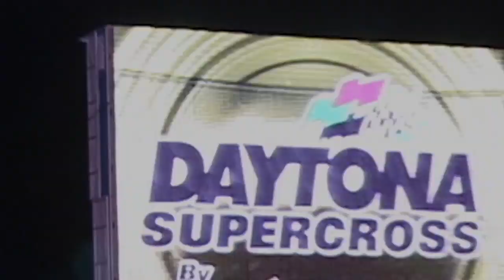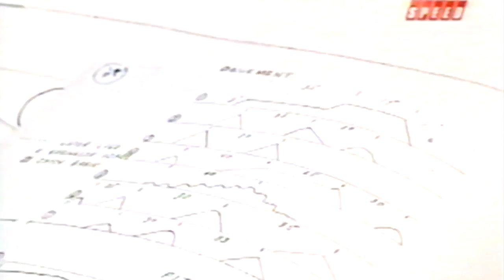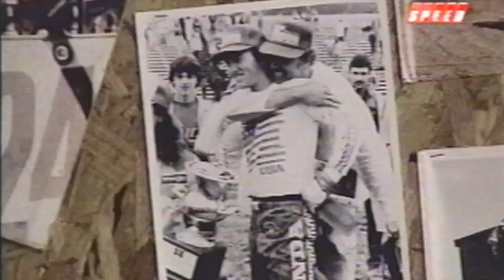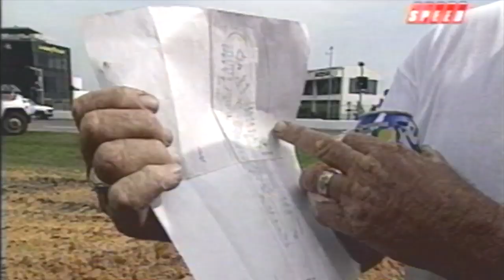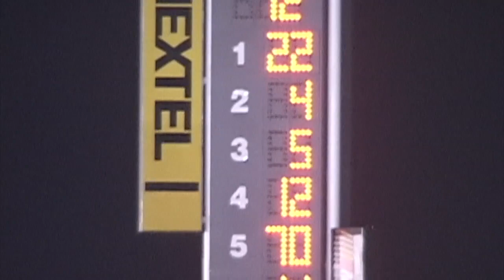2005 Daytona GB footage + GB Interview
2005 Daytona GB footage. The good old Daytona .with GB interview about track